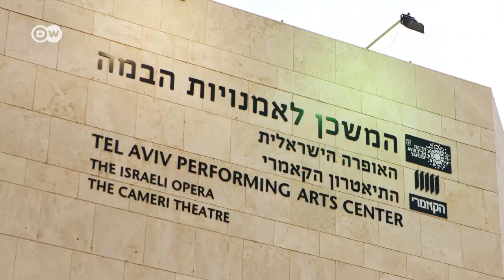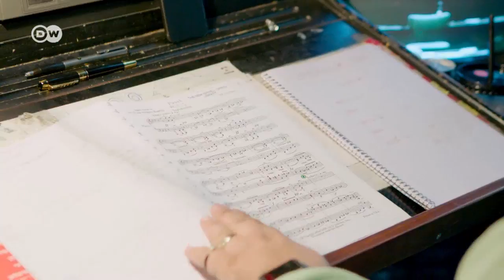With Sarah Willis backstage at the Israeli Opera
Sarah Willis gets an exclusive look behind the scenes at the Israeli Opera in Tel Aviv during the preparations for a performance of Gounod's "Faust" and meets Israeli musicians Na'ama Goldman and Dan Ettinger.

Sarah Willis is a British-American French horn player. In 2001, she joined the Berlin Philharmonic, becoming the first female member of its brass section.
She was born in Maryland, USA and grew up in Tokyo, Boston, Moscow and London. At age 14 she started playing French horn and then attended the Royal College of Music Junior Department in London, UK. She studied full-time at the Guildhall School of Music and Drama in London, UK.
In 1991, she moved to Berlin, where she became Second Horn in the Berlin State Opera under Daniel Barenboim.